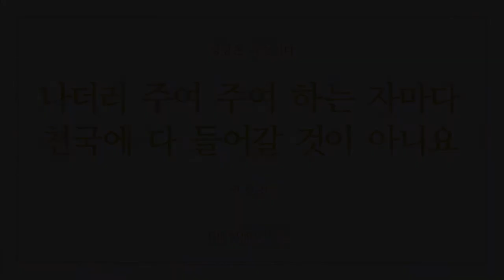30. 나더러 주여 주여 하는 자마다 천국에 다 들어갈 것이 아니요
성경은 사실이다 4-1

나더러 주여 주여 하는 자마다 천국에 다 들어갈 것이 아니요 다만 하늘에 계신 내 아버지의 뜻대로 행하는 자라야 들어가리라 (마태복음 7장 21절)

저는 이전에 교회 그 목사로 한 10년간 있으면서도 이 성경 읽으면 이 성경이 나하고는 아무런 상관이 없는 말씀이라고 생각을 하고 별로 관심이 없었습니다. 왜 그러냐 하면 나는 착실히 믿는 사람이고, 어린 시절부터 하나님을 믿고 교회를 열심히 다니는 사람이니 이것은 나와는 아무런 상관이 없는 말씀이다 이렇게 생각을 했습니다. 그런데 나중에 알고 보니 이 성경 말씀이 바로 내게 해당하는 말씀이라는 것을 알았습니다. “나더러 주여 주여 하는 자마다 다 천국에 들어갈 것이 아니다.” 혹시 여러분 중에 예수님을 주라고 부르고 하나님을 아버지라고 부르시면서 사시고 계실진대, 이 말씀을 생각해 보시는 것이 좋겠습니다.

아래 링크를 클릭하시면 이 강연 전체를 시청하실 수 있습니다.

성경은 사실이다
'성경은 사실이다'는 권신찬 목사님께서 성경 말씀을 통해 복음을 깨닫고 거듭난 이후, 이 성경이 분명한 사실임을 증거한 강연 시리즈입니다.

이 강연에서 권신찬 목사님은 성경의 말씀들을 세밀히 살펴봄으로써 인류 역사가 예언과 성취를 통해 이루어져 왔음을 명쾌하게 설명하고, 더 나아가 지금 우리 시대에 벌어지는 현상에 비추어 볼 때 성경이 사실임을 증명했습니다.

권 목사님께서는 생전에 '성경은 사실이다' 강연으로 세계 각국에 초청받아 전도집회를 계속하셨는데, 이 강연 내용은 책으로도 출판되어 종교분야 베스트셀러에 오르기도 했습니다.

이 '성경은 사실이다' 영상은 1992년 한국에서 일주일간 진행된 집회 강연입니다. 지난 30여 년간 이 강연을 통해 한국은 물론 전 세계 수많은 사람들이 성경 속의 진리를 깨닫고 복음으로 거듭났습니다. 이 강연은 현재까지 57개국 24개 언어로 번역되어 세계 여러 나라 사람들에게 하나님의 원대한 계획과 예수 그리스도의 사랑을 전하는 역할을 하고 있습니다.

권신찬 목사님
강사인 권신찬 목사님은 1950년에 대한예수교장로회 신학교를 졸업하고 다음 해에 목사 안수를 받았다. 그러나 목사 시무를 시작한 지 10년 뒤인 1961년, 비로소 율법 외에 하나님의 한 의 곧, 그리스도를 믿음으로 말미암아 모든 믿는 자에게 미치는 하나님의 의를 발견하고 양심의 평화를 체험했다. 이후 그는 자신의 전생애를 오직 이 복음을 전하는 데 바쳤으며 지난 35년간 수많은 영혼들을 진리의 빛으로 인도했다.